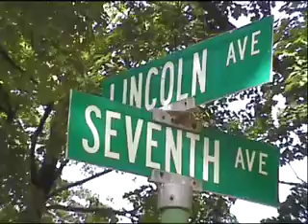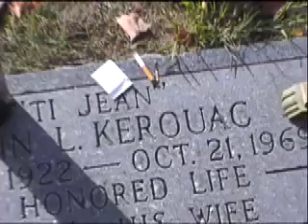NAR 55: Jack Kerouac's Grave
No audio. Grave of writer Jack Kerouac ("On The Road") at Edson Cem. in Lowell, MA.
This was shot on Sept 30, 2007. Those who have been here previously will note that the bush many used as a landmark is no longer present. The intersection of Lincoln and Seventh is actually inside the cemetary, you won't have any luck Mapquesting it.